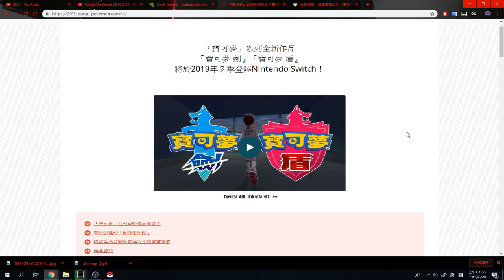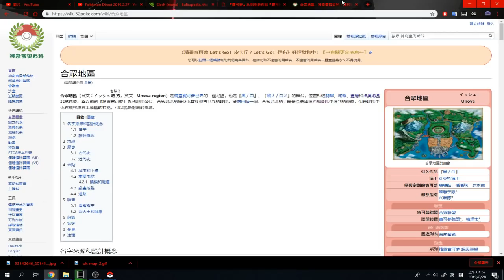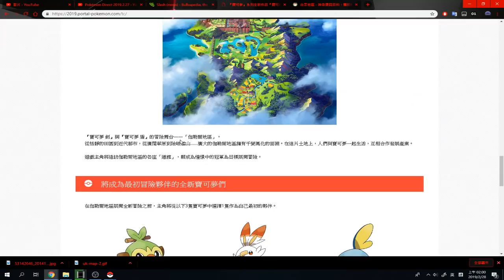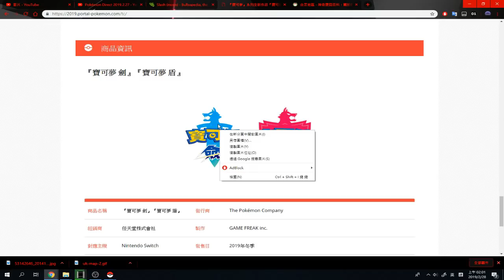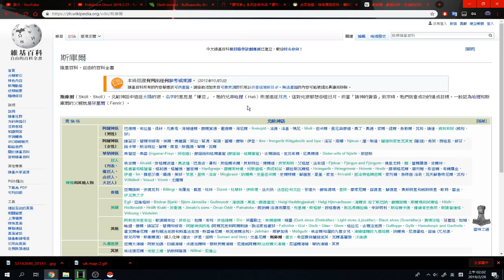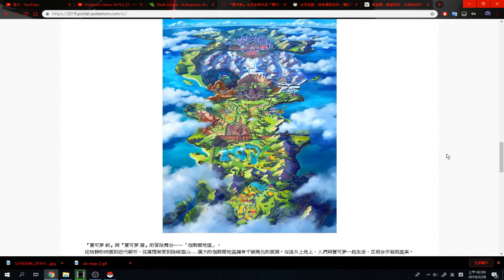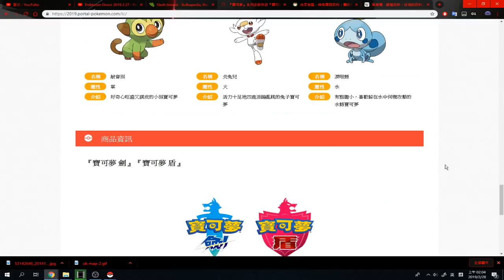新作情報 以及 與觀眾的分析 新地區的藍本 寶可夢盾 寶可夢劍！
剪片程式 : Aviutl
繪圖程式 : OnlinePhotoEditor
拍攝工具 : OnePlus5
OP BGM : Amper Music所製作
ED BGM : 甘茶の音楽工房 おそうじ日和